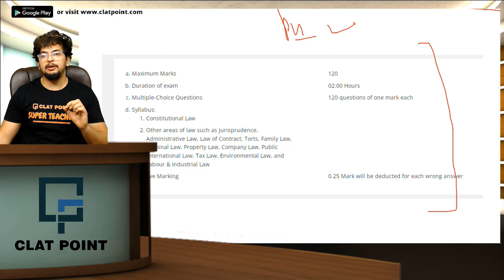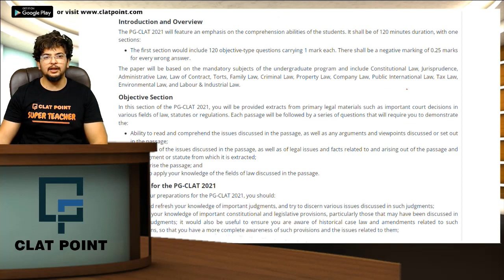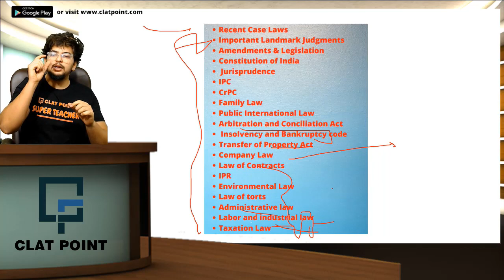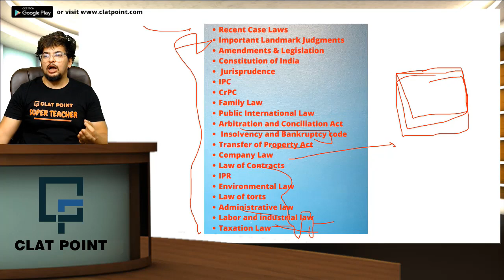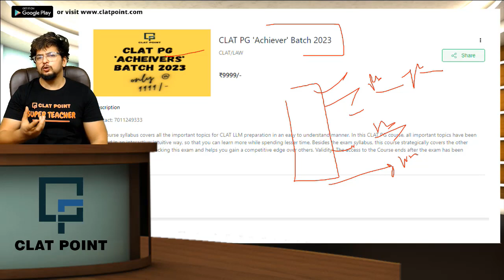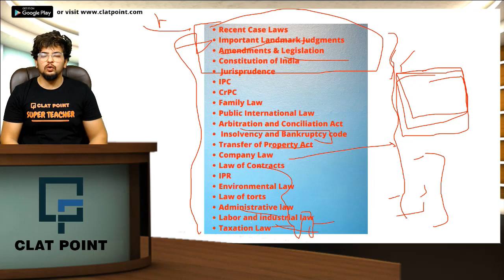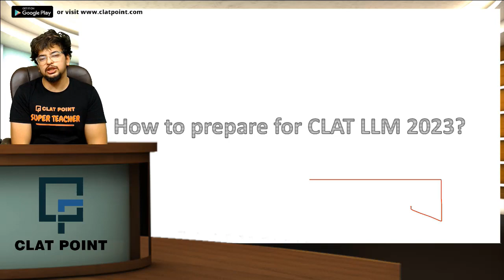CLAT LLM 2023: How to prepare for CLAT PG - Best Strategy, Syllabus, New Exam Pattern [Manvendra PS]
How to prepare for CLAT PG 2023/CLAT LLM - Best Strategy, Syllabus & New Exam Pattern [Manvendra PS]